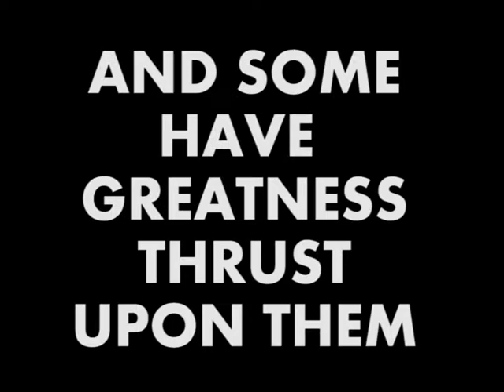JMA Performing Arts 2016-17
Welcome to the Performing Arts at John Madejski Academy! This is a presentation Video of all of what we have done this year. its a lot!